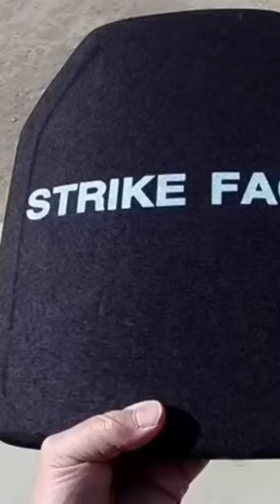How Bullet Proof Jacket Works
Bullet proof jackets are designed to protect the wearer from gunfire. They do this by using a variety of materials, including Kevlar, Spectra, and ceramic plates. These materials are arranged in a way that absorbs and deflects the force of a bullet, preventing it from penetrating the jacket and harming the wearer.

Bullet proof jackets come in a variety of styles and sizes, and they can be worn by law enforcement officers, military personnel, and civilians. They are an essential piece of safety equipment for anyone who may be exposed to gunfire.

In this video, we will take a closer look at how bullet proof jackets work. We will discuss the different materials that are used in their construction, and we will explain how these materials work to protect the wearer from gunfire.

We will also discuss the different types of bullet proof jackets that are available, and we will provide some tips on how to choose the right jacket for your needs.

So if you are interested in learning more about how bullet proof jackets work, then be sure to watch this video!